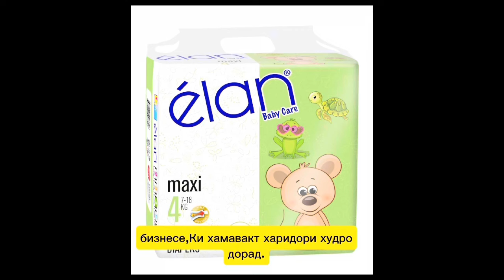Ба Хама Тичораткоро Дахл Дора Аз Туркия Ба нархи Арзон